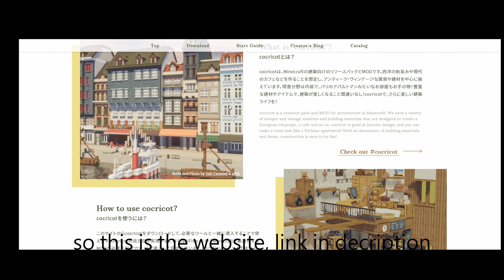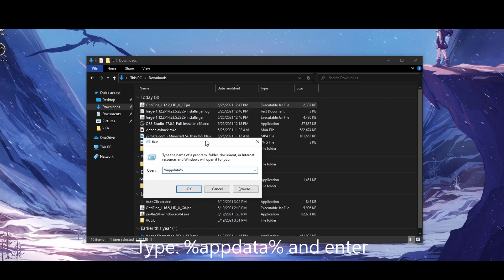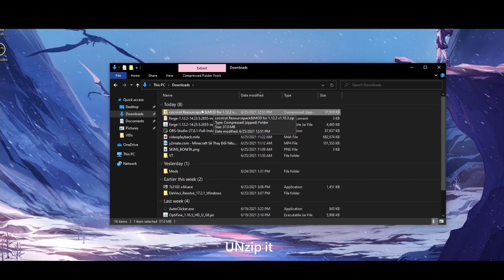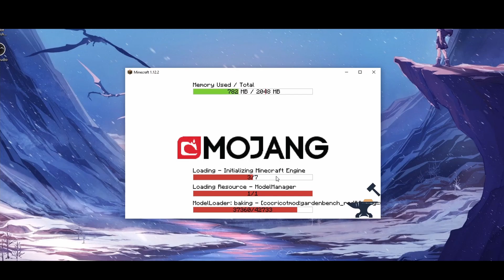[Minecraft]How to download Cocricot Mods ? (2021)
This is my first video, hope you guys will enjoy it